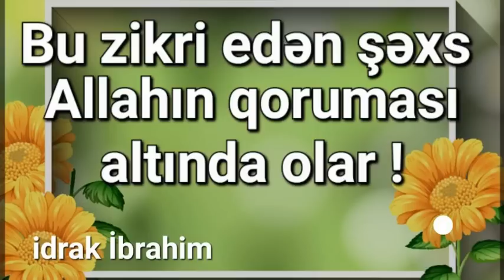Kim bu zikri edərsə Allahın qoruması altında olar!